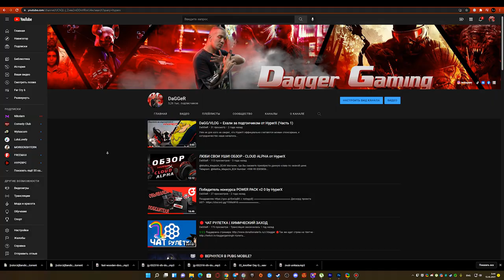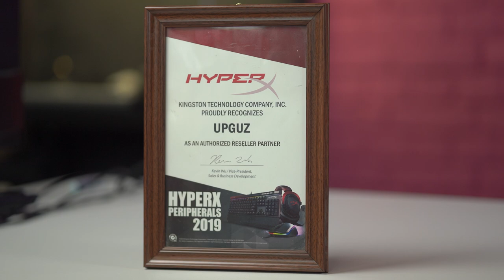ВИДОС НА КОНКУРС ОТ HYPERX (ВТОРОЙ РАУНД)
Решили выпустить такой необычный формат, интересно Ваше мнение ;) Выпуск был предназначен для участия в конкурсе от HyperX и решили поделиться с Вами :)
🛒Заказать продукцию UPG через БОТа:
Локация нашего магазина на ул. Навои 👇
Локация нашего магазина на трц. Малика 👇